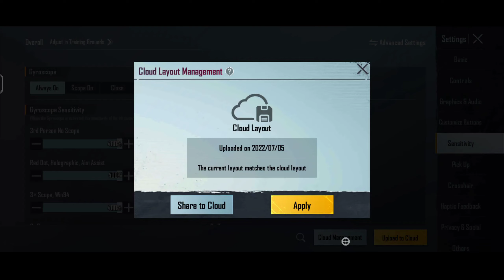Bgmi New Zero Recoil Sensitivity Code + Control Setting PUBG |BGMI Sensitivity Settings Update 2.1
Sensitivity Code :
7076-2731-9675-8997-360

Control Code :
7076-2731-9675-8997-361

Claw setup - 3 Finger + Always Gyroscope on
Clips setup - Kinemaster
Thumbnail edit : TRANS NC

Graphic - Smooth + Ultra 40 FPS
Recorder - Mi Screen Recorder
Server - India🇮🇳

KEEP SUPPORTING💪💪

bgmi 2.1 update full gyro senstivity
gmi 2.1 update ful gyroscope sensitivity handcamnp
2.1.0 update sensitivity settings
ogmi 2.1.0 update zero recoil sensitivity
gmi 2.1.0 update no recoil sensitivity settings
gmi new update
gmi new update sensitivity settings
bgmi 2.1.0 update sensitivity settings guide
2.1 UPDATE ZERO RECOIL BGMI SENSI
BEST BGMI & PUBG NO RECOIL SENSITIVITY
BGMI 2.0UPDATE NEW SENSITIVITY
NEW 2.0UPDATE NO RECOIL
BEST CONQUEROR ZERO RECOIL SENSITIVITY BGMI
NO RECOIL BGMI & PUBG 2.0SENSITIVITY
NO RECOIL CONQUEROR SENSITIVITY BGMI & PUBG MOBILE
NEW UPDATE ZERO RECOIL PUBG/BGMI SENSITIVITY SETING
bgmi sensitivity settings gyroscope
Dgmi sensitivity code
ogmi sensitivity settings gyroscope android
bgmi sensitivity appP
ogmi sensitivity all settings
gmi sensitivity and control code
bgmi sensitIViIty best code
bgmi sensitivity basic settings
Dgmi sensitivity bug
gmi sensitivity basic
gmi sensitivity code android
Dgmi sensitivity detault settings
gmi dp sensitivity
ogmi dynamo sensitivity code
Ogmi sensitivity for poco x3
Dgmi sensitivity glitch
ogmi sensitivity gyro settings
gmi sensitivity gyro code
ogmi sensitivity gyroscope ads
gmi sensitivity in android
bgmi sensitivity jonathan
pgmi joystick sensitivity
gmi jonathan sensitivity code
bgmi sensitivity code 2 tinger
bgmi sensitivity code today
ogmi sensitivity code 4 finger
ogmi best sensitivity settings without gyroscopeg
gmi best sensitivity code for android
bgmi defaut sensitivity settings
OcO X3 pro sensitivity pubg
poco x3 pro sensitivity pubg gyro new updated
oco x3 pro aim sensitivity